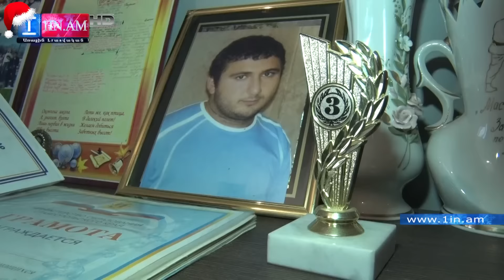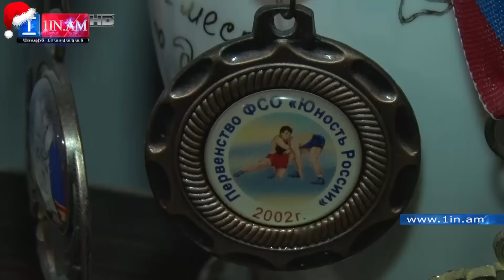Խաղաղ պայմաններում զոհված Տ. Օհանջանյանի մայրն 9-րդ տարին է որդու ուտելիքները գերեզմանոց է տանում